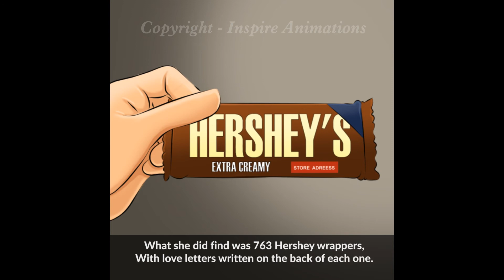A Very Heart Touching Story (Photoshop)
Story Animation of Photoshop files